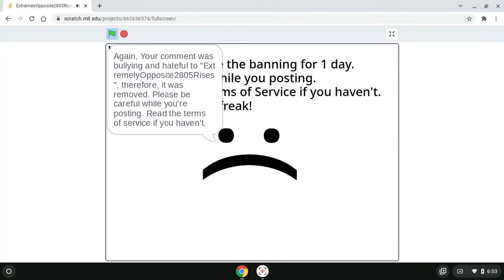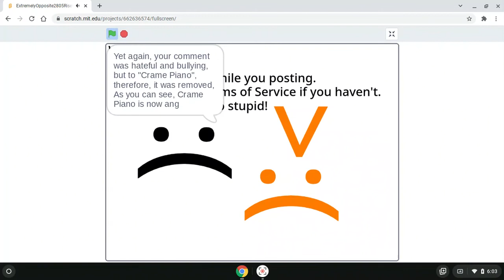ExtremelyOpposite2805Rises Banned Messages 1 (Part 1)